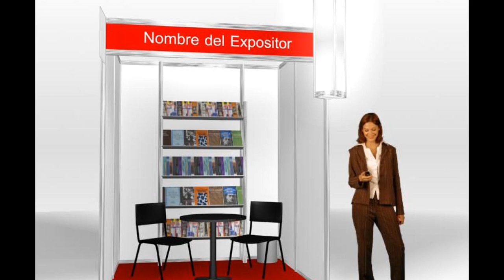Edguy - Superheroes Picture Montage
Another creative outburst and some short hours of editing.

Edguy - Superheroes: with images depicting the lyrics.

I found all the images on Google and does not own the rights to anything whatsoever in this video.

This one is for Tommy, who rockin' loves this song.

Thanks to Tobias Sammet and the rest of Edguy for making awesome music and generally being total freaking rockstars from mars (If I'm allowed to paraphrase Mr. Sheen on that one). I have an Edguy coffee mug. Got it from my best friend Alan.

Anyhow enjoy the slideshow.

If you'd like me to do something similar, please tell me on a private message.

LYRICS:

City lights are calling
slowly coming back to life
Speeding in the fastlane
Mama let us waste no time

Devil in the doorway selling any kind of hell
We're just coming out to play the game

We never cry for love - we're superheroes
We are back where we belong
We never cry for pain - we're superheroes
Make a stand where we belong

Way too long I've tried to be
what I could never be
For too long you've rolled the dice
but you can't control me
I ain't talking 'bout romance
you may fiddle I may dance
Anyway it's just a game we play..

Make a stand where we belong we're superheroes

You gotta move to stay alive
We're gonna rock the bash tonight..

We never cry for love...